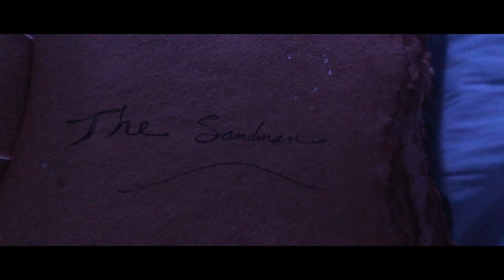The Sandman - short horror film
The Sandman short horror film by Brooke deRosa, music by Jim Dooley.

Shot in quarantine by one person. Canon M50.